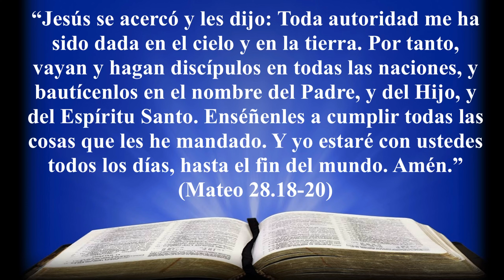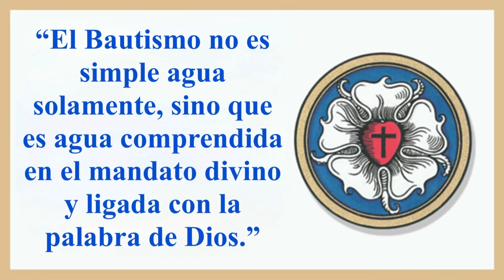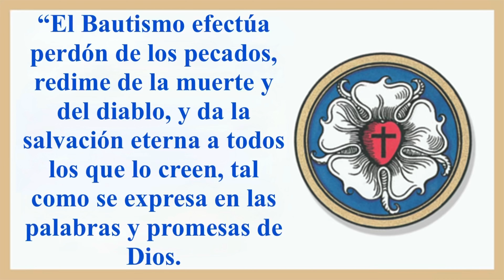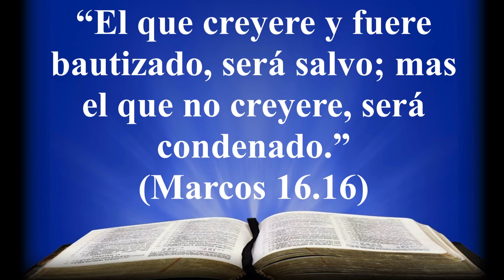El Sacramento del Santo Bautismo (Primera Parte) - 104º Video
Este video trae lo que la Iglesia Luterana cree, enseña y confiesa sobre la Santa Cena.

A seguir, encontrarás todos los textos Biblicos compartidos en el video. La versión biblica utilizada fue la Reina Valera Contemporánea (RVC), la misma versión utilizada en la Biblia de la Reforma

“Jesús se acercó y les dijo: «Toda autoridad me ha sido dada en el cielo y en la tierra. Por tanto, vayan y hagan discípulos en todas las naciones, y bautícenlos en el nombre del Padre, y del Hijo, y del Espíritu Santo. Enséñenles a cumplir todas las cosas que les he mandado. Y yo estaré con ustedes todos los días, hasta el fin del mundo.» Amén.” (Mateo 28:18-20).

“El que creyere y fuere bautizado, será salvo; mas el que no creyere, será condenado.” (Marcos 16.16)

La viñeta y thumbnail fueron hechos por Wagner Jann

Canción: A Mighty Fortress is Our God

Artista: Doug Smith

Álbum: Guitar Hymnal